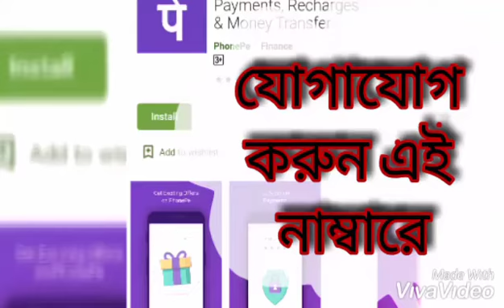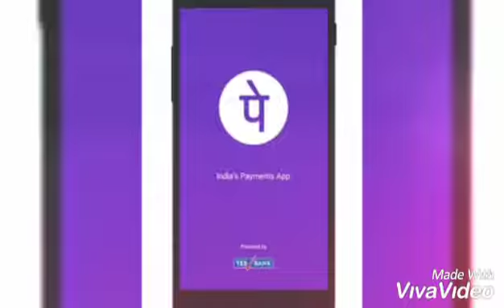NEW PHONEPE MERCHANT করুন মাত্র ৫ মিনিটে